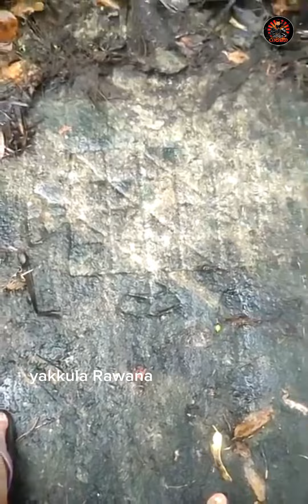මේ පෙහෙළිකාව විසඳන්න පුළුවන් වුනොත් නිධානය අතේ | nidan salakunu | antique - Yakkula Rawana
🤜Yakkula Rawana🤛
Hello friends😍

👉 includes
1 නිධාන
2 අභිරහස් ගුහාව
3 ශ්‍රී ලංකාවේ ඉතිහාසය

- Like කරන්න,
- Share කරන්න,
-Comment කරන්න.
     Thanks💖👍🙏